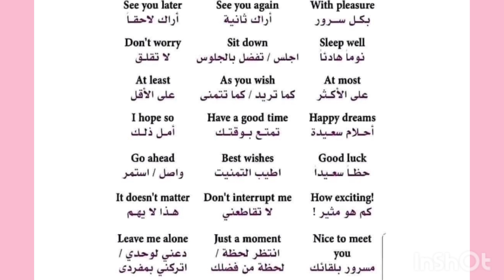تعليم الانجليزيه الانجليزيه بسرعة و سهوله